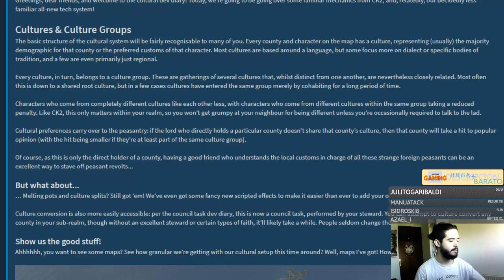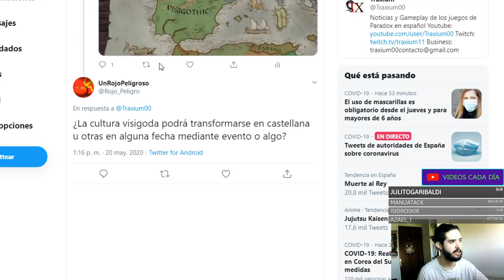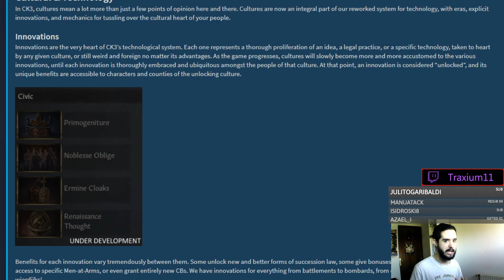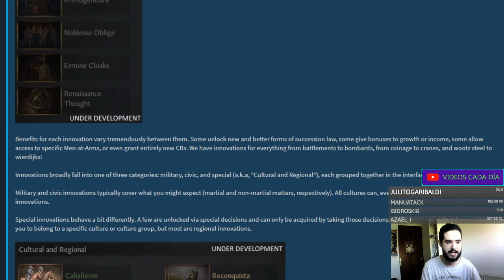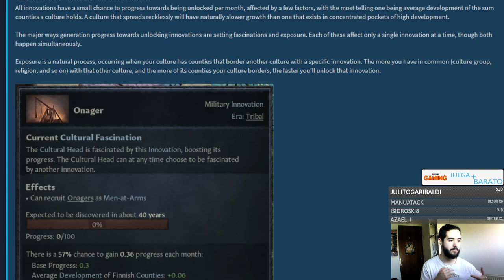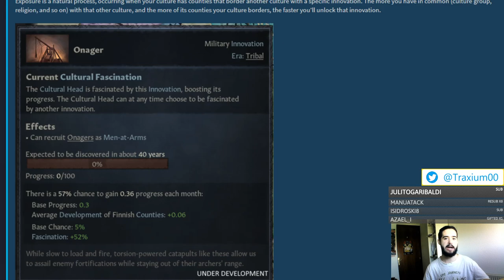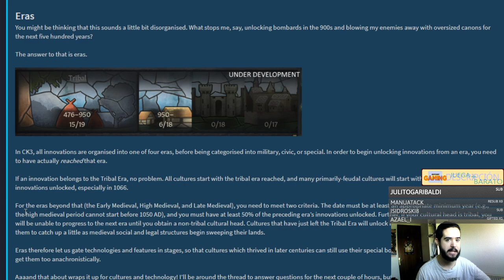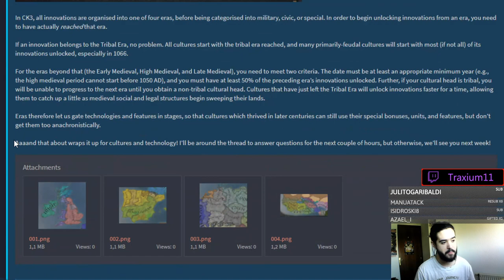El SISTEMA TECNOLÓGICO da UN PASO DE GIGANTE en CRUSADER KINGS 3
Crusader Kings II: 2012
Europa Universalis IV: 2013
Stellaris: 2016
Hearts of Iron IV: 2016
Imperator Rome: 2019